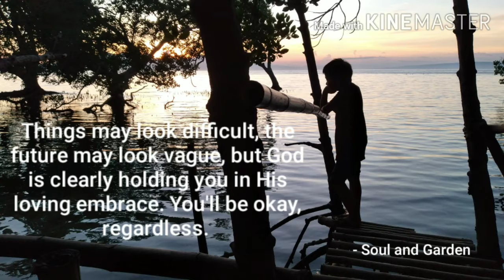A Dose Of Inspiration To Brighten Up Your Day I Motivational Thoughts I Be Inspired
(Random thoughts for the Garden of your soul.)

Life is full of ups and downs. If you're not feeling so good right now, here is something to cheer you up. This might not solve all your problems, but it'll help you to think better, brave it all, and trust that everything will fall into place sooner or later.